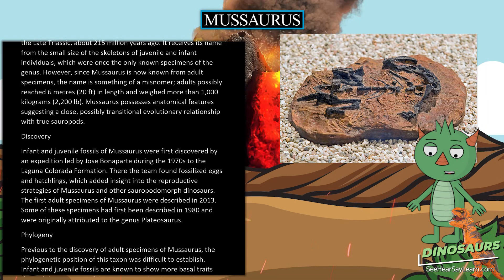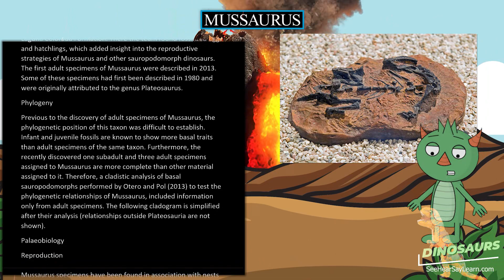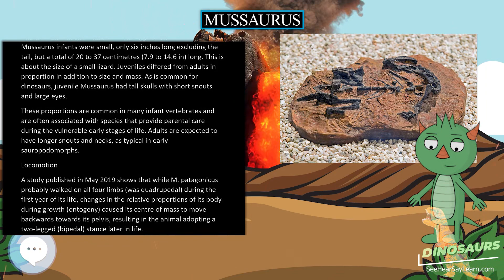Mussaurus 🦖🌴 DINOSAURS 🌴🦖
Please comment and let us know about your favorite dinosaur or favorite dinosaur related f
Mussaurus (meaning "mouse lizard") is a genus of herbivorous sauropodomorph dinosaur that lived in southern Argentina during the Late Triassic, about 215 million years ago. It receives its name from the small size of the skeletons of juvenile and infant individuals, which were once the only known specimens of the genus. However, since Mussaurus is now known from adult specimens, the name is something of a misnomer; adults possibly reached 6 metres (20 ft) in length and weighed more than 1,000 kilograms (2,200 lb). Mussaurus possesses anatomical features suggesting a close, possibly transitional evolutionary relationship with true sauropods.
act.

30 Pack Dinosaur Fossil Skeletons

Minelab GPZ 7000 Gold Nugget Metal Detector